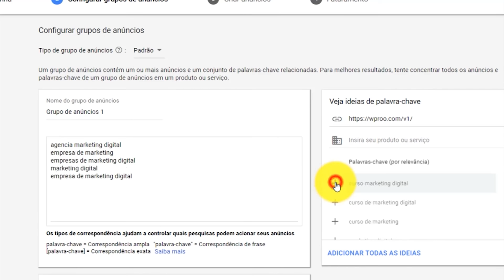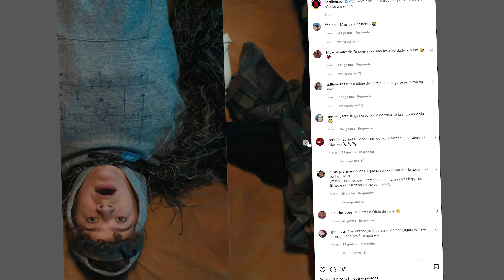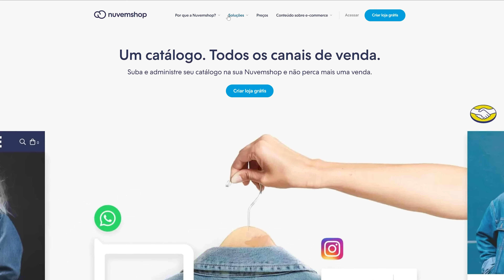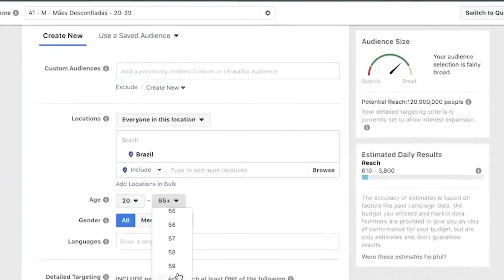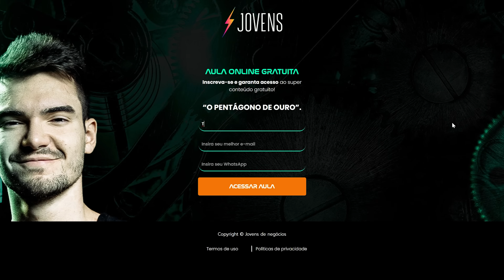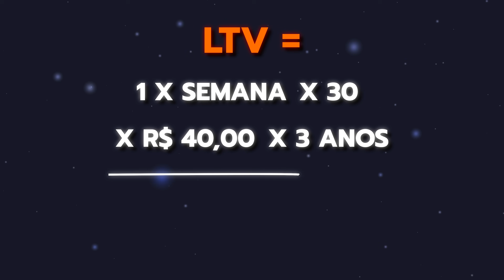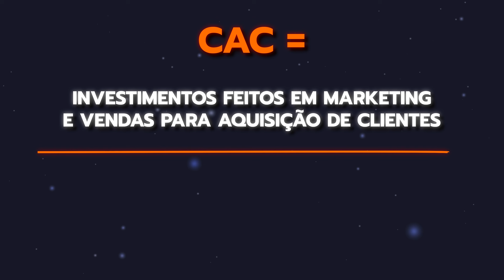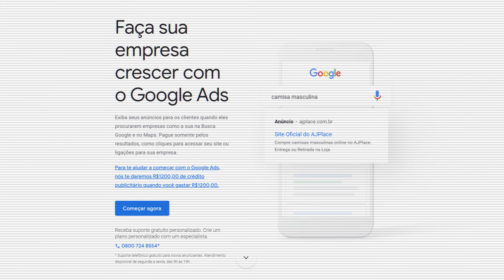Como ganhar dinheiro com Marketing Digital? O que é Marketing Digital e como ele REALMENTE funciona?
Mais de 11 cursos completos para você se alavancar como profissional, investidor e empreendedor. Comece a ganhar mais dinheiro agora!

⚡️ A JOVENS ENTROU NAS ESCOLAS!

O programa Jovens for schools vai levar educação financeira para a educação de base de todas as escolas do Brasil! Tudo de forma didática, lúdica e do jeito que o jovem entende, assim como no vídeo que você acabou de assistir

Atualmente nossa solução é direcionada apenas para as escolas particulares, mas em breve conseguiremos atender todas. Então se você é um gestor/diretor de escola particular, é só entrar neste link, fazer o cadastro e o nosso time entrará em contato 👇🏻

Se você não é gestor escolar, mas gostaria de ver a Jovens for schools na escola do seu filho ou na escola que você estuda, nos ajude indicando o programa para o gestor que você conheça, professor ou diretamente para a secretaria da escola preencher o cadastro

Bora revolucionar a educação desse país! Tamo junto 🤝

É possível ganhar dinheiro com Marketing Digital? Você o que é marketing digital e como ganhar dinheiro com ele do zero?

Começar no marketing digital é o que precisamos para começar a ganhar dinheiro na internet. Com certeza saber como ganhar dinheiro na internet é algo que todo mundo quer hoje. Mas poucos sabem realmente como fazer marketing digital, ou como abrir um negócio, ou como empreender...

Saber como começar um negócio digital do zero é algo que leva tempo. Como empreender do zero? Como abrir uma loja virtual? Como abrir um eccomerce? Como funciona o marketing digital? Sabe as formas de ganhar dinheiro na internet? Como abrir uma empresa? Gestão de processos... como funciona? Administração... sabe? Como administrar uma empresa?

E não se esqueça de acessar de forma TOTALMENTE GRATUITA o curso "Seu Primeiro Negócio", um curso onde te mostro gratuitamente em 6 passos como construir um negócio do zero. Acesso no link a seguir (é por tempo limitado)

Tudo isso e muito mais você vai aprender aqui nesse vídeo de hoje.